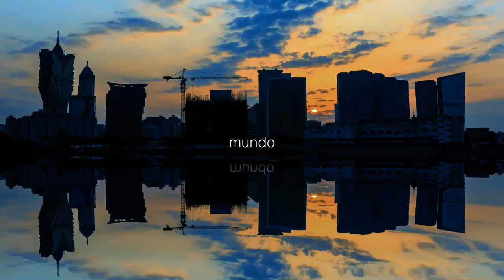Qual a sua palavra favorita em português?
5 de maio foi oficialmente estabelecido em 2009 pela Comunidade dos Países de Língua Portuguesa (CPLP) – uma organização intergovernamental, parceira oficial da UNESCO desde 2000, que reúne os povos que têm a língua portuguesa como um dos fundamentos da sua identidade específica – para celebrar a língua portuguesa e as culturas lusófonas.

Em 2019, a 40ª sessão da Conferência Geral da UNESCO decidiu proclamar o dia 5 de Maio de cada ano como “Dia Mundial da Língua Portuguesa”.

A língua portuguesa é não só uma das línguas mais difundidas no mundo, com mais de 265 milhões de falantes espalhados por todos os continentes, como é também a língua mais falada no hemisfério sul.

O português continua a ser, hoje, uma das principais línguas de comunicação internacional, e uma língua com uma forte extensão geográfica, destinada a aumentar.

Os Dias consagrados às línguas faladas em todo o mundo celebram anualmente o multilinguismo e a diversidade cultural, e constituem uma oportunidade para sensibilizar a comunidade internacional para a história, a cultura e a utilização de cada uma destas línguas.

O multilinguismo, um valor central das Nações Unidas e uma área de importância estratégica para a UNESCO, é um fator essencial para uma comunicação harmoniosa entre os povos, promovendo a unidade na diversidade, a compreensão internacional, a tolerância e o diálogo.

Conta aqui: qual a sua palavra favorita em português?